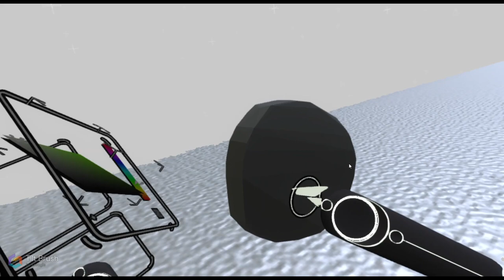VR 3D ARTPAINT VOLKSWAGEN TYPE2